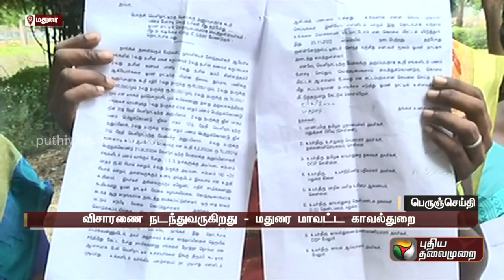கட்டுமான வேலை.. மாலத்தீவில் கவலை.. சிக்கிய இந்தியர்கள்! | PTT